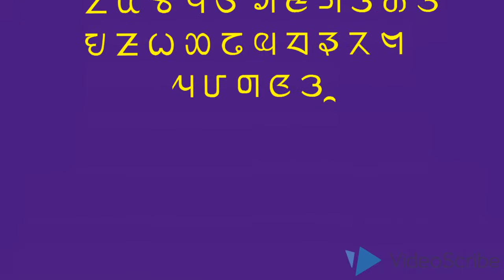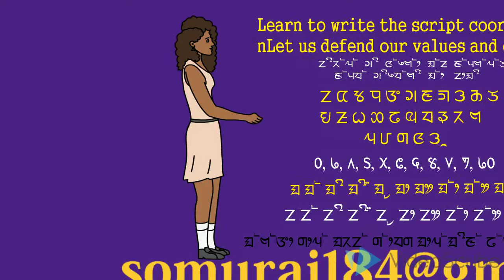sirijangha kirat lipi by somu awaichha bantawa rai panchthar nepal